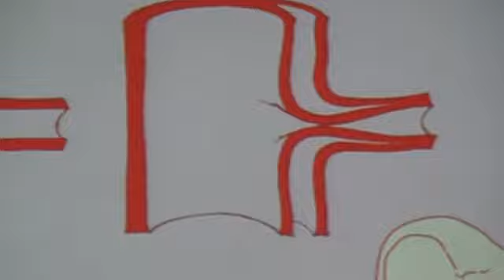marzo 2012 stic rist cong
aneurisma aortico2